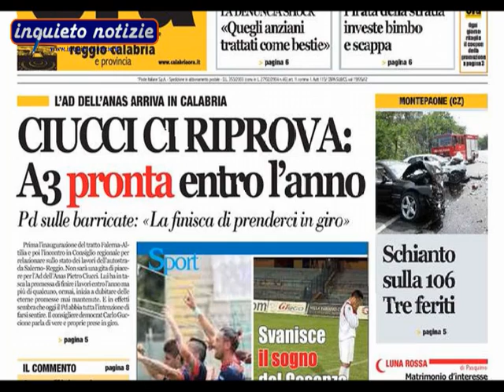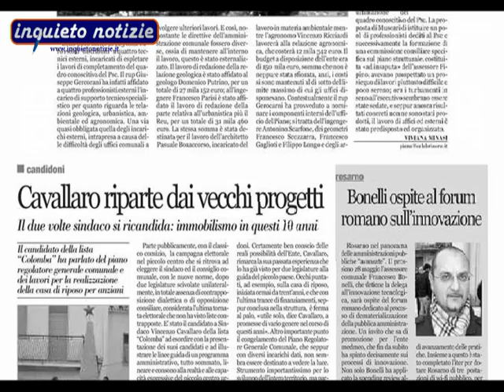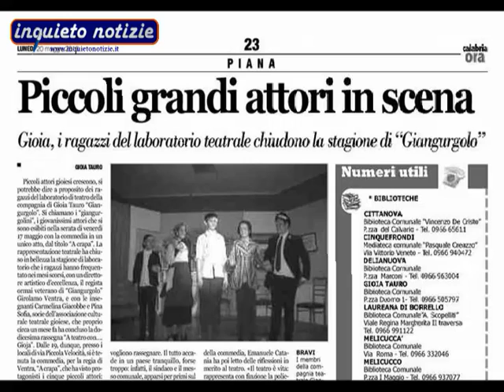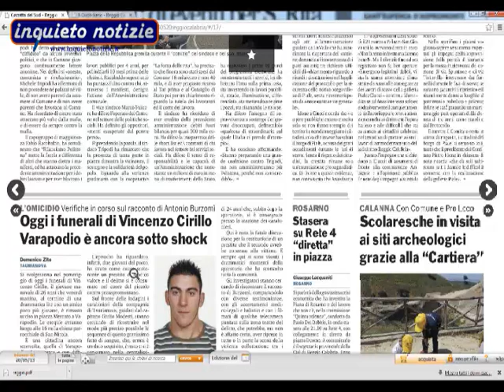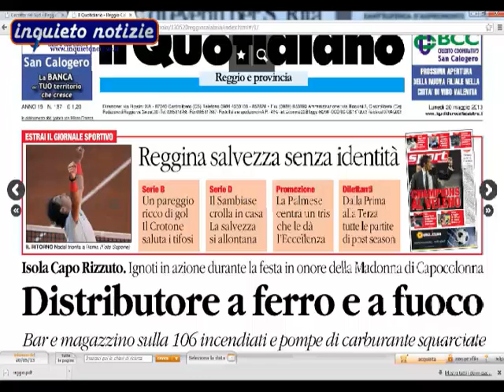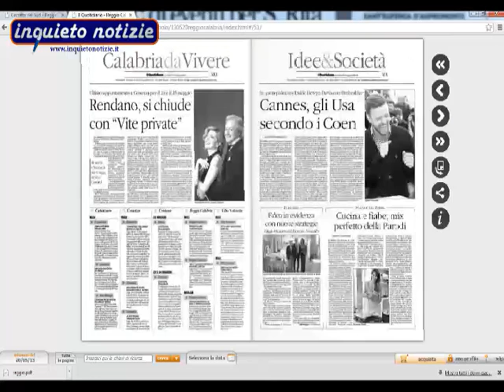Piana Stampa del 20 maggio 2013